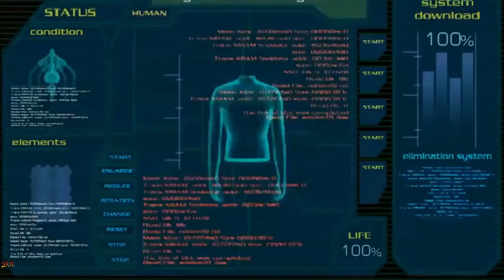Resident Evil The Zombie Awakens Cinematic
INFOMATION